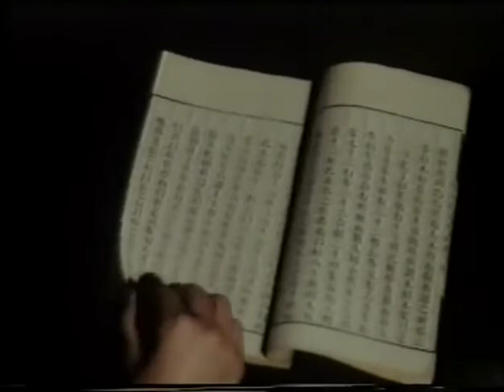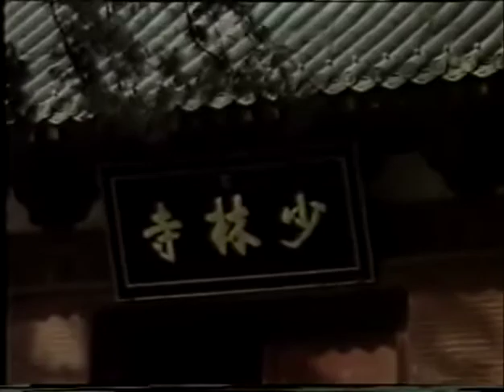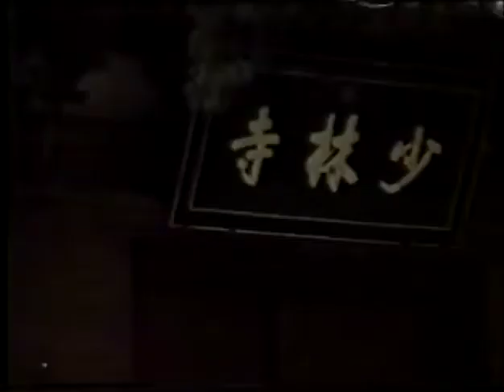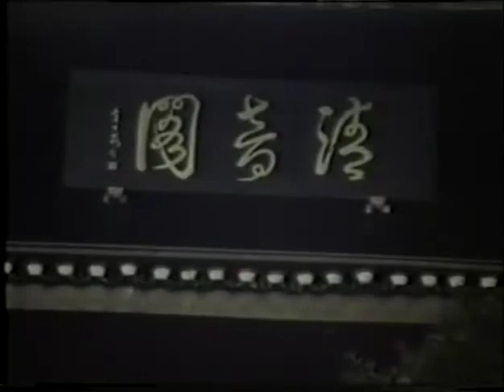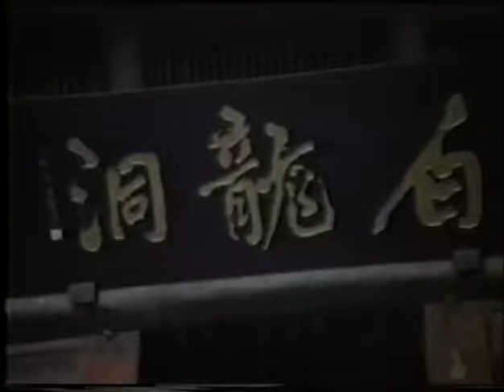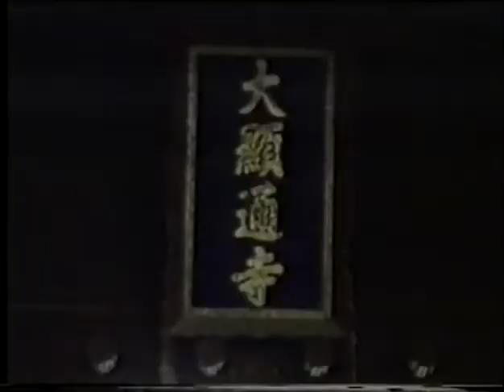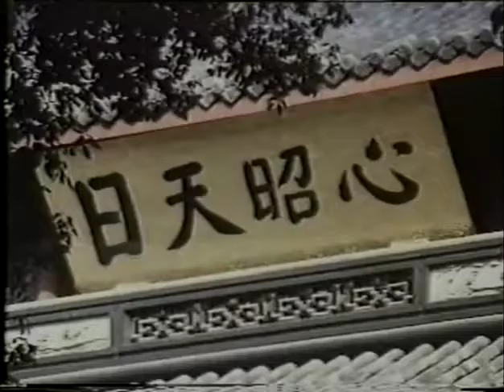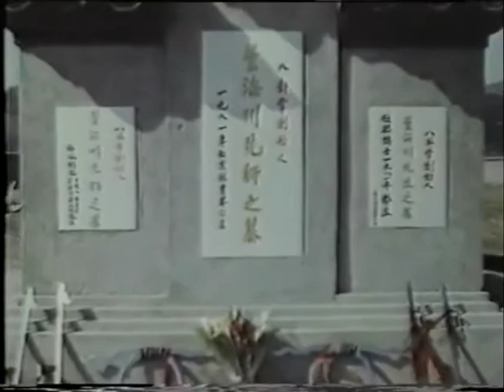Chinese Martial Arts Documentary | Multiple Kungfu and Wushu Styles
A Chinese Martial Arts Documentary about Kung Fu and Wu Shu

► Shaolin He Yong Gan Martial Arts School